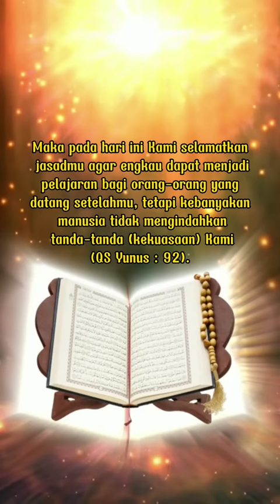Kisah Dibalik Mualafnya Dr. Maurice Bucaille